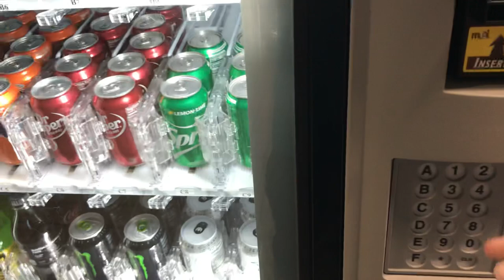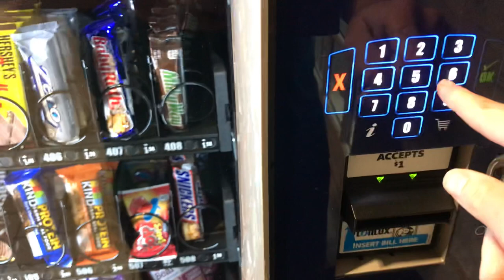Vending Machines At The Welcome To Tennessee Center Rest Area